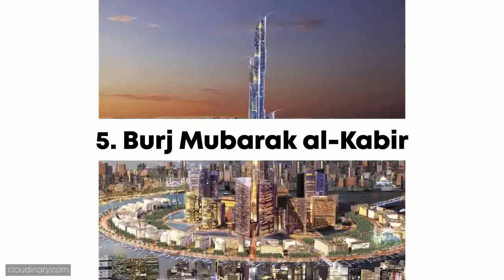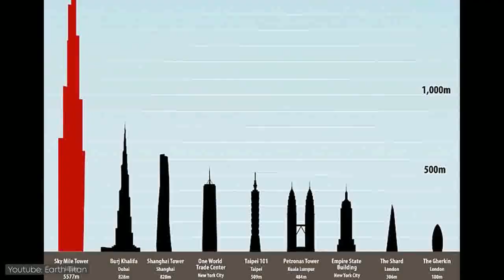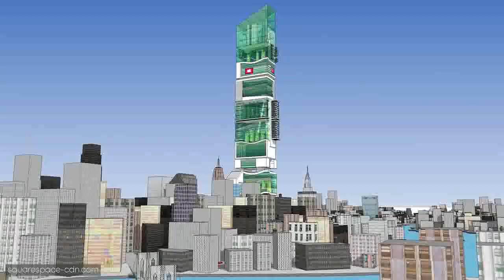THE HISTORY OF TALLEST BUILDING IN THE WORLD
The World Travel History is a channel dedicated to providing interesting and educational content about a range of political, philosophical, economic and historical topics. Whether you are interested in a simplified explanation of complicated modern ideas or detailed information on ancient civilizations and philosophical schools of thought, The World Travel History is the channel for you.